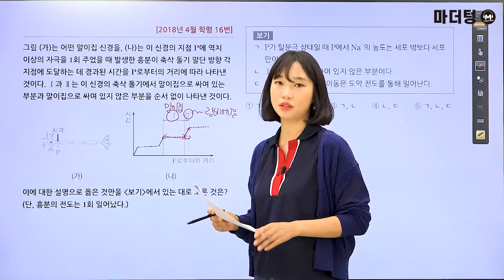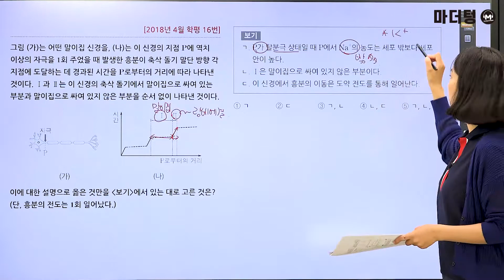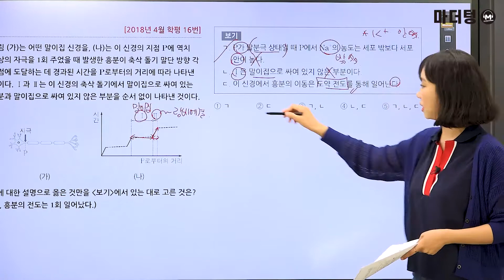[마더텅] [생명과학Ⅰ] 2018년 4월 학평 16번 (해설 : 김은희 선생님)